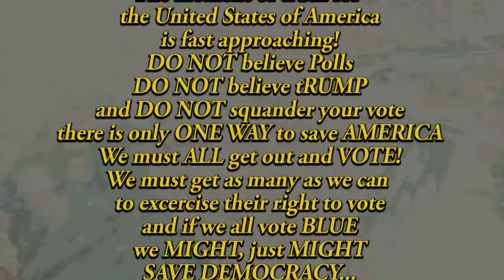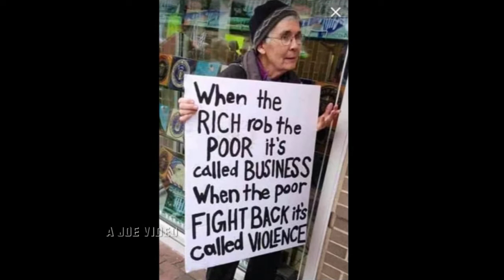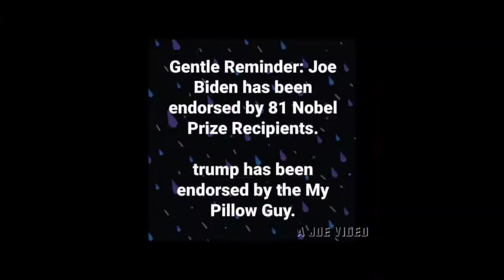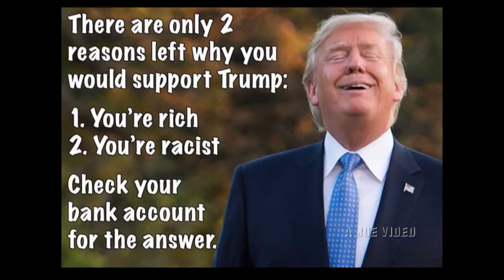ROAD TO NOWHERE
With less than 30 days before the Election I have created what I HOPE will be my LAST anti-tRump video.
It consists of the latest MEMEs plus some animated GIFs that are very funny.
I did NOT create the memes or the gif's, the creators of these very funny images retain their ownership. I merely borrowed them to make this video.